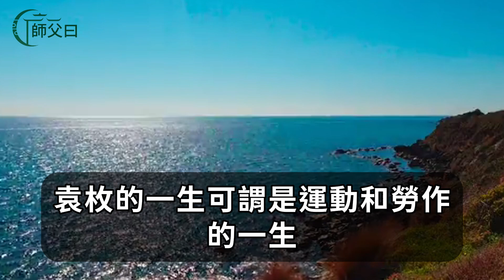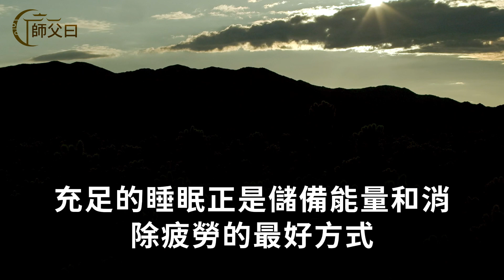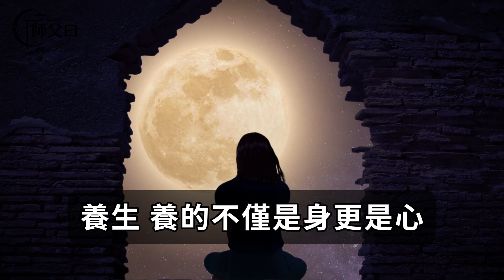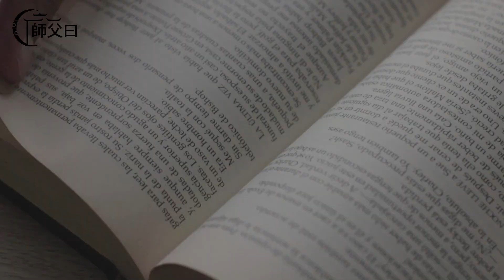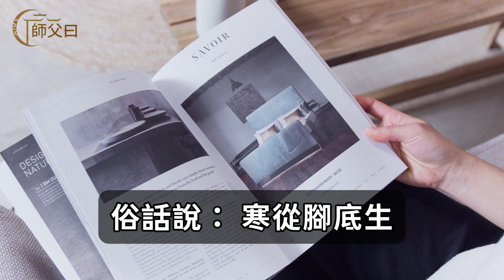冬天最養生的六件小事，希望在寒冷的季節讓妳依舊能夠強健體魄，滋養心靈。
冬天最養生的六件小事（值得收藏）

《靈樞·天年》中黃帝問大醫歧伯：
“為什麽有的人不能夠壽終而死？”

歧伯回答：
“薄脈少血，其肉不實，數中風寒……故中壽而盡也。”

冬日寒風凜冽，養生的中心自然放在了“避寒”二字之上。
古人倡導養生要“天人合壹”，與自然相應，與萬物共沈浮。

正所謂：“春生夏長，秋收冬藏。”冬天養生的關鍵就在於藏。

今天為大家整理了冬天最養生的六件小事，希望在寒冷的季節讓妳依舊能夠強健體魄，滋養心靈。

正所謂：
“鳥因遷徒而羽豐，獸恃蟄伏而體壯。”

冬天是萬物休養生息的季節，也正是我們身體儲存能量的最好時機。
冬季養生不僅是壹種生活方式，更是壹種處世的智慧。
萬物皆藏，讓我們也將更多的精力放在自己身上。
只有擁有壹個健康的好身體，才能度過風寒，迎來春暖花開。

這個冬天讓我們壹起享受冬日的饋贈，成為更好的自己。

功德無量